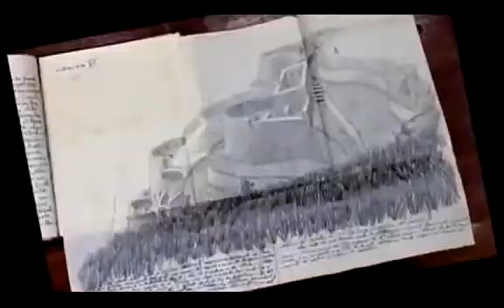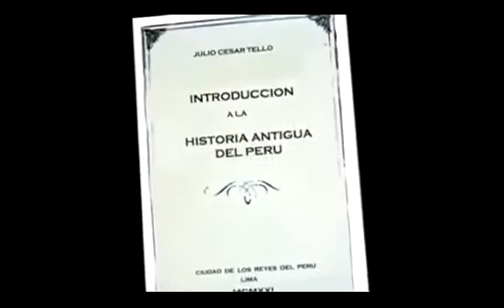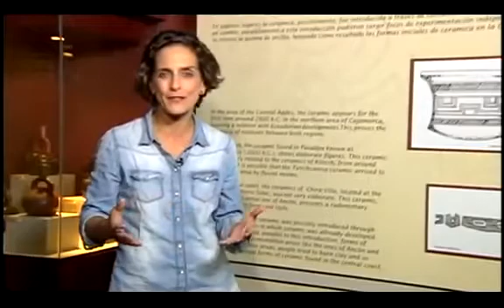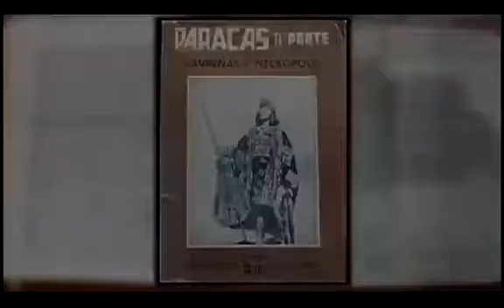Julio Cesar Tello